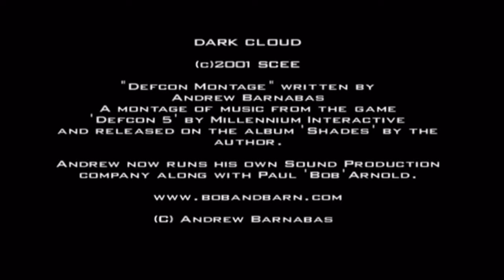Dark Cloud Original PS2 Trailer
Dark Cloud Playstation 2 Trailer
Dark Cloud Trailer

Dark Cloud - Level-5